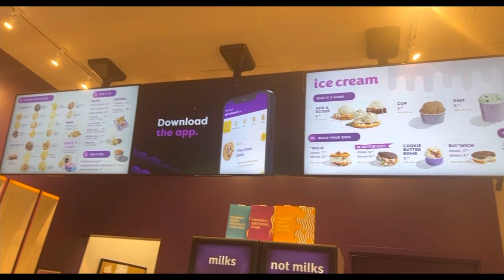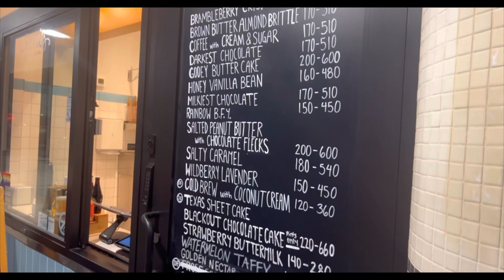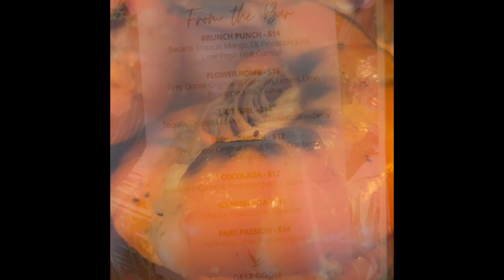ATL VLOGGGGG l grabbing food in midtown w/ the fam l launch party/brunch event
What’s up, What’s up

This vlog was fun to edit so I know it’s going to be fun to watch. Enjoy my ATL vlog. If you haven’t already go and get your lipgloss set “The Juice”

Thank you for all your support and love!! We’re at 161
GOAL: 500

Here is the link for brand collaborations.
Please allow 24-48 hours to receive a response.